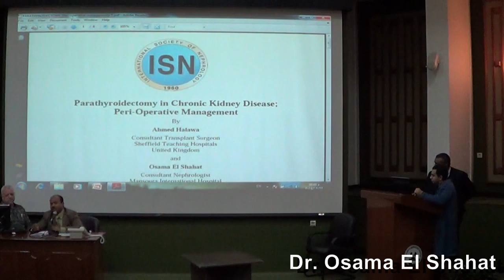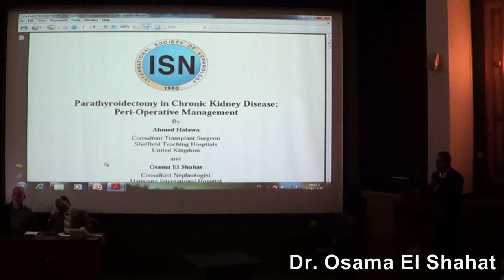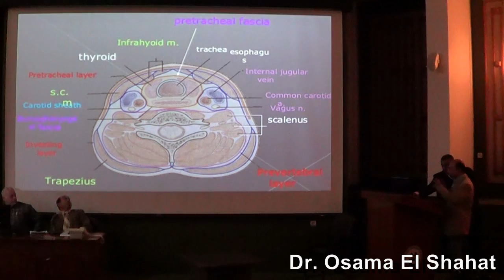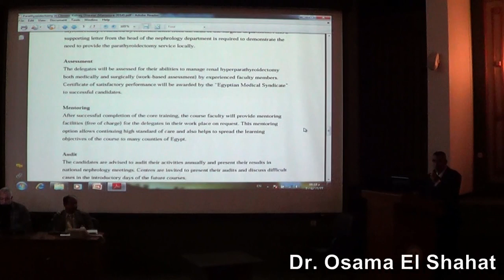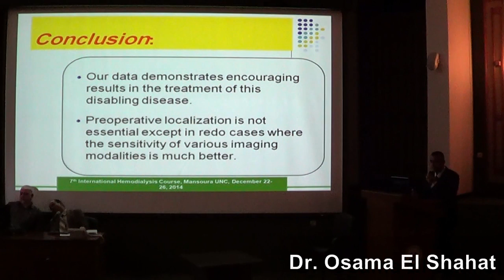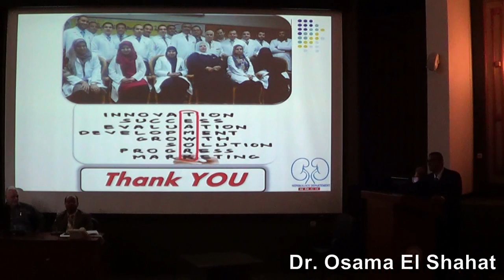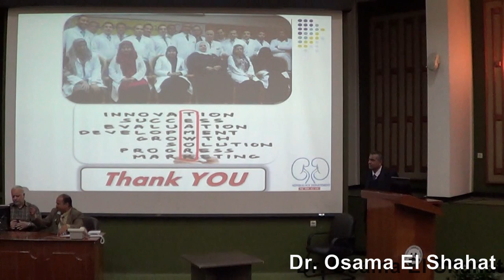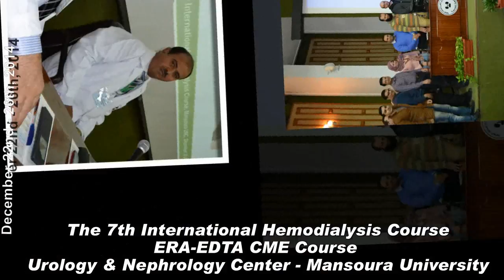Parathyroidectomy Dr Osama El Shahat